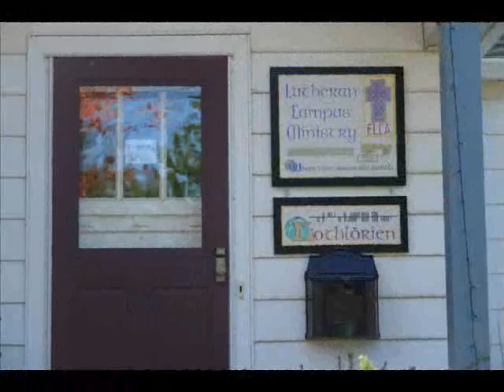Top Muslim Imam says all religions, people believe in love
The Earth Healing Initiative encourages interfaith projects because we are all basically the same. That's the message one of Islam's top Imams brought to Marquette, MI on Oct. 22, 2008 at the Lutheran Campus Ministry (LCM) Lothlórien House.

Imam Hassan Qazwini, head of the Islamic Center of America, says all religions, people are basically the same.

Northern Michigan University (NMU) Health & Nutrition Professor Mohey Mowafy of Marquette introduces Imam Hassan Qazwini:

Imam Hassan Qazwini:

I was born in Iraq (1964) in a city called Karbala. Its a holy city in Iraq. After that I went to Kuwait and then to Iran. (studied in Iran). In 1992 I came to the United States.
Up until I came to the United States in 1992, I knew there were Christians in Iraq but I never had any interaction with Christians. I never had any interaction with Jews in Iraq. I lived my own inner world. In Karbala, everybody is Muslim. There were Christians, there were Jews and obviously other denominations in Iraq, but I lived my own inner world. In Karbala, everybody is Muslim, so I really did not have any interaction beyond my little world.
It was in the United States when I have my first encounter with non-Muslims.

Imam Hassan Qazwini told a story about riding in a car with his brother in California and stopping into a busy Christian church - and discovering that all religions believe the concept of love.
He said to Muslims - Jesus is as respected and revered as Mohammad.
Imam Hassan Qazwini said all religions and peoples basically hold the same values - the same beliefs.

We passed by a church in a city called West Covina. So I see a church, it was Sunday, it was a church and the parking lot was full. Probably there was over 300 to 400 cars. So I asked my brother What was going on here? He said the pastor is giving a sermon.

He said Are you sure you really want to go inside the church?
I said Yes. He said What do you do? I said Come on, Im not going to covert to Christianity. Whats going on here? (laughter) I said I have a chance to see what does the pastor have to say when he speaks to this congregation.

I know what I tell my, what I say to my congregation What I preach to my congregation. I want to see what he says. So we went in and it was a beautiful church and the pastor was speaking. There was at least 400 to 500 people listening.
And I listened but at that time my English was not that good. My brother was occasionally translating.
But, all I heard him talking about was love. Jesus loving you. You love Jesus. And about the concept of love. So as hes talking I am listening.
I said to myself Look, in our religion we also talk about love.
Muslims believe that God has 99 names. And one of his names is Al-Wadud. And Al-Wadud is The Loving One.

I said to myself Look almost everything he is talking about is there in my religion. And how similar we look. And for every word he says quoting Jesus. I have a word to quote from Mohammad. As Muslims, Jesus to us - he is a prophet as well. He is as respected as Mohammad and as revered as Mohammad because we Muslims believe there are five superior messengers - Mohammad, Jesus, Moses, Noah and Abraham.

So we place Jesus almost in the same place - or status - as we place Mohammad.

In my mind as I am listening (to the Christian pastor)    These words he was uttering are resonating in my mind. And reflecting my own faith system.

When we do not see each other, when we do not interact with each other. We think of each other - that we are weird. I think you are weird. You may think that I am weird. You may thing that I harbor some very weird thoughts. I could be a very weird person. I could be someone who does not think like you think. And probably I would have the same thought about you.

But when we meet, and we mingle, and we exchange thoughts, we find how striking our similarities are.

Be Muslims, Christians, Jews or what else - non-denominational - basically we hold the same values - the same beliefs. And we worship God with different tongues and different languages and different styles - but the direction is the same.
Related Links:
Imam Hassan Qazwini, head of the Islamic Center of America

Imam Hassan Qazwini NPR interview May 12, 2005 New Islamic Center of America Mosque in Dearborn, largest in the U.S.
Mohey Mowafy, NMU Health & Nutrition Professor